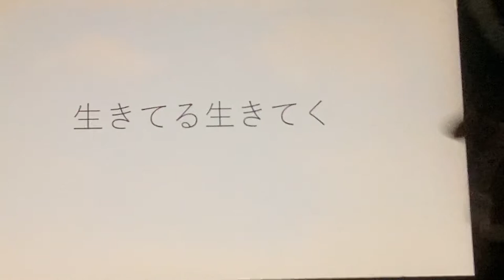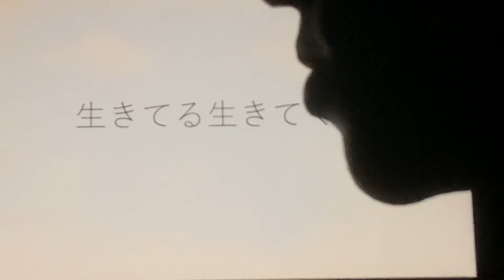映画ドラえもんのび太と奇跡の島アニマルアドベンチャー 主題歌福山雅治「生きてる生きてく」を歯で演奏してみた。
映画ドラえもんのび太と奇跡の島アニマルアドベンチャー　主題歌福山雅治「生きてる生きてく」を歯で演奏しました。いろんな曲にチャレンジしたいです。